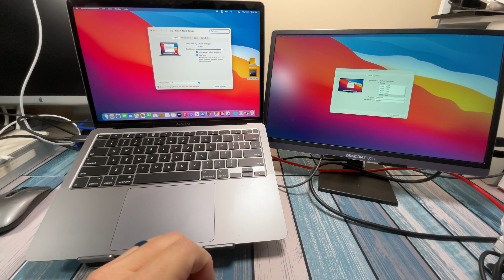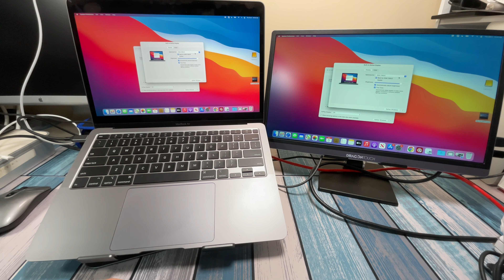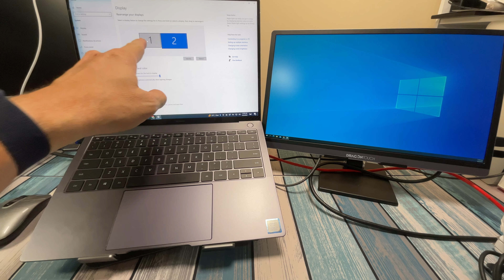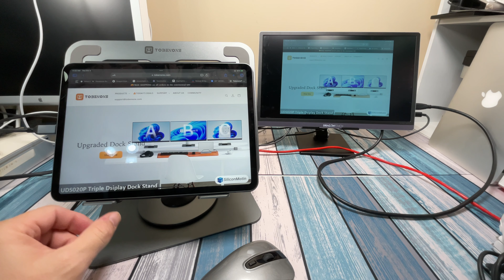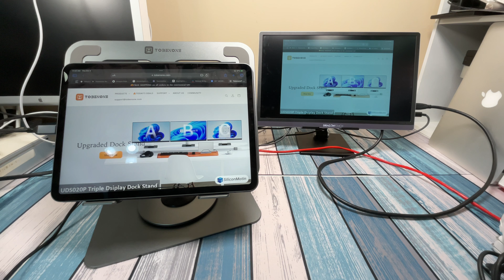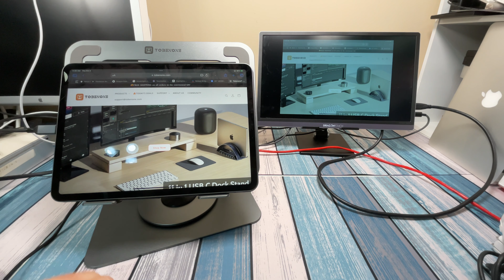TobenOne UDS031 USB C Laptop Docking Station Stand Review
In this video, we take a look at the awesome and versatile laptop stand / docking station from TobenOne.  Thank you to @tobenone  for sending the item for us to review.

Here is a link to the UDS031 docking station with 100W GaN power supply
Here is a link to the 100W GaN USB C Charger

Support FamilyGeekery by Getting a Good Deal for Yourself!
Pretty Litter - Get a free bag of our favorite kitty litter